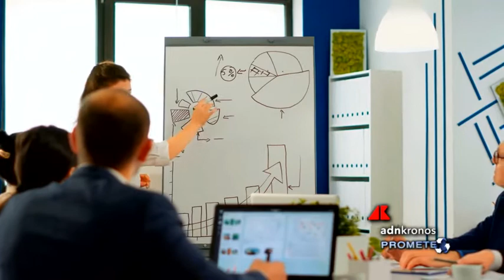Hera sempre più 'circolare'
"Sulle tracce dei rifiuti": recuperato oltre il 90% dei rifiuti differenziati, anticipati gli obiettivi europei di riciclo